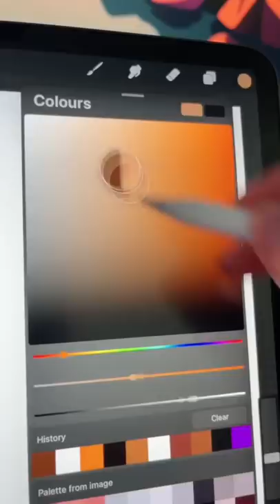Yes I can 😈😈😈